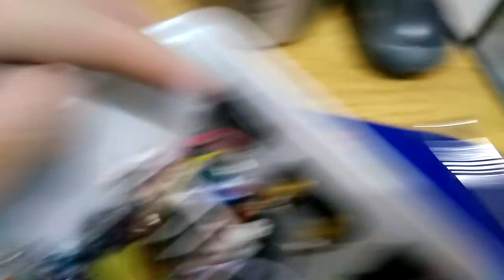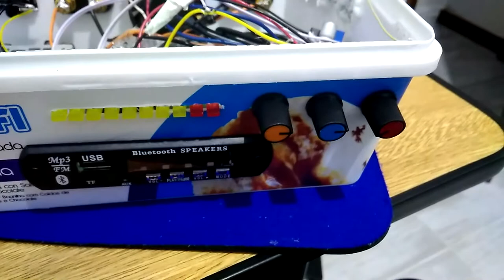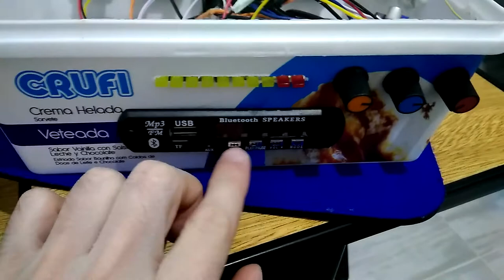DIY Placa control de tonos pasiva XH-M802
DIY Pasive tone board PCB